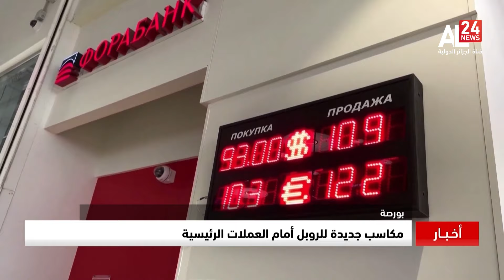النشرة الاقتصادية | 10.30 | 24-01-2024